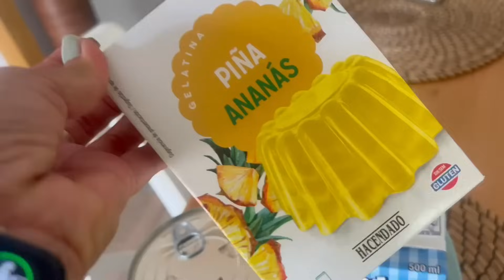POR FIN LA RECETA!!!: MI TARTA DE PIÑA🍍(VLOG)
Hola mis queridos cinkuentástikos!!!
Os dejo la PROMOCION de la aspirador sin cable ULTENIC U12 VESLA!
▶️ Ultenic U12 Vesla Aspiradora sin Cable

Precio original: 199,99€, precio especial: 149,99€
50€ de ahorro 🎉código descuento:👇unade50v (Válido hasta el 21 de agosto)

Espero que os guste este Vlog con la receta de la tarta de 🍍 y muchas más cosas!Os quiero GRATIS!!!